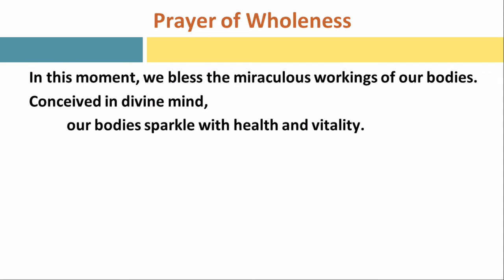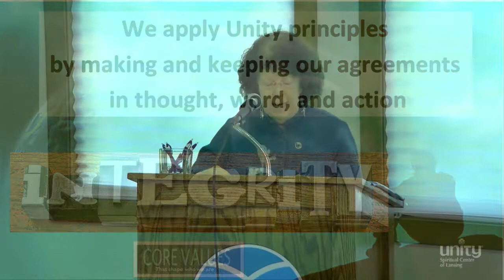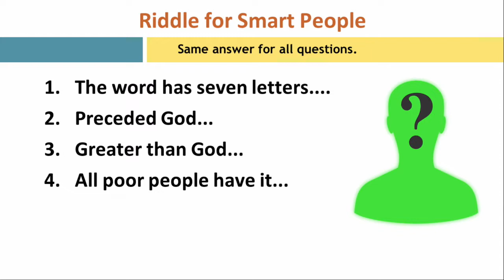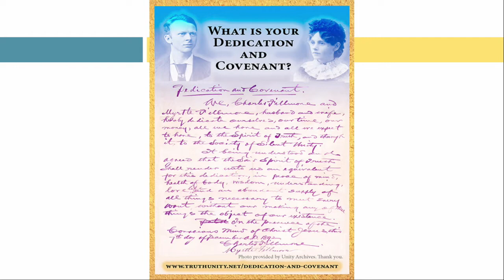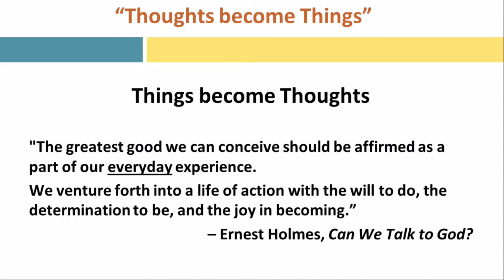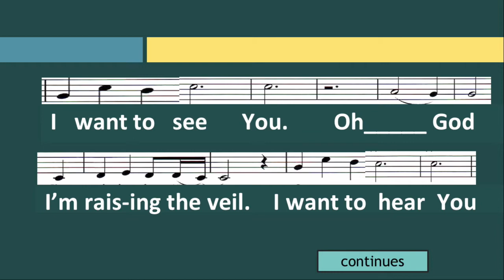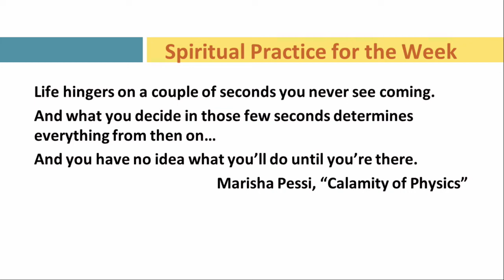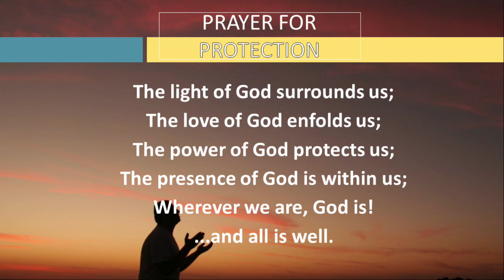The Specialness Spiral 17 October 2021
Rev. Sharon Ketchum, soloist Elizabeth Kunc, Song Lead Greg Dening, Unity band under the direction of Jeff English